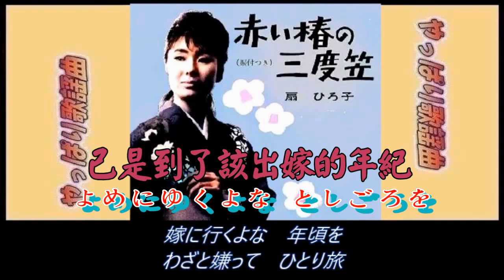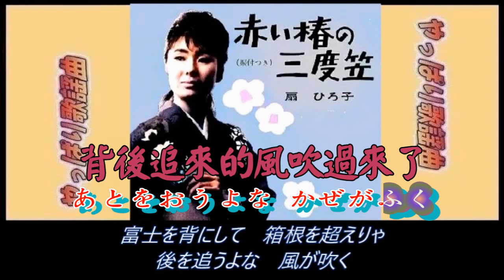赤い椿の三度笠 扇ひろ子【高音質 全音標 譯文】